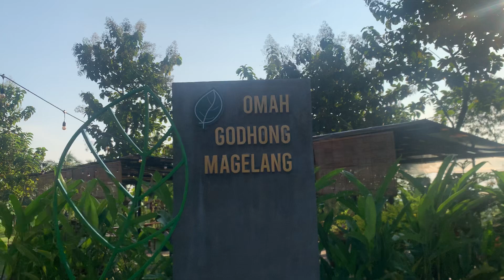MELODI PAGI GARENGPUNG GUBUG PANGGUNG